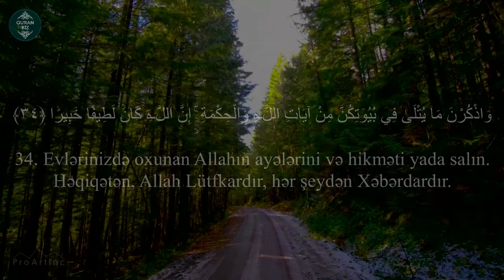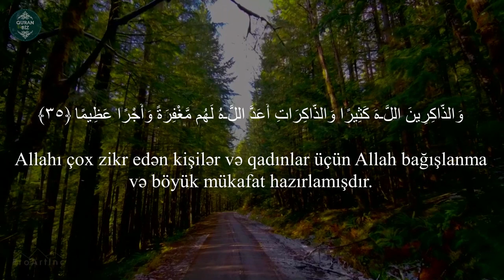Əhzab surəsi 35 / Omar Hisham / HUZUR VERİCİ